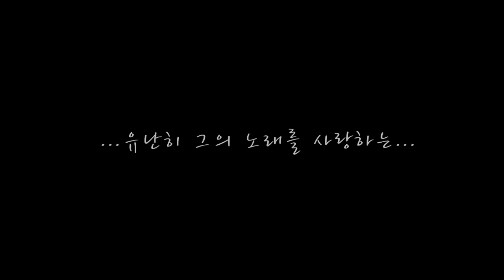[Special] 전율이 흐르는 가왕의 만남, 마왕 신해철X우리동네 음악대장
전율이 흐르는 가왕의 만남!
우리동네 음악대장이 부르는 마왕 신해철의 노래